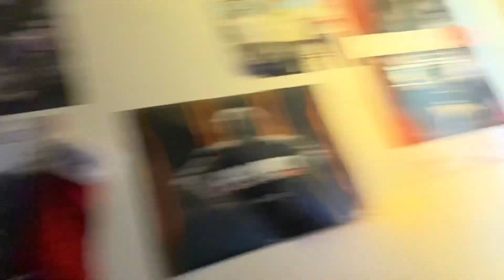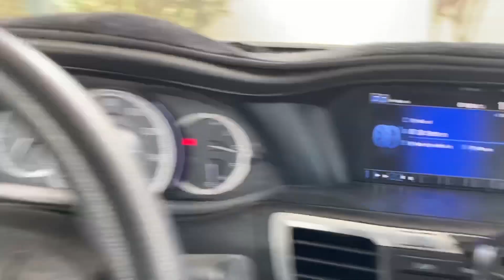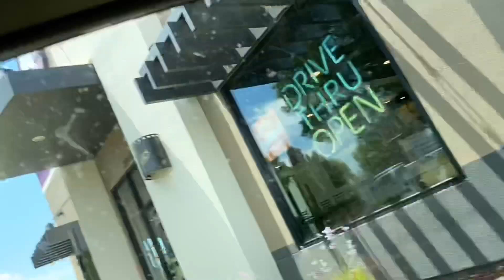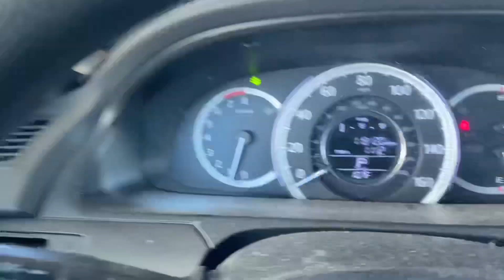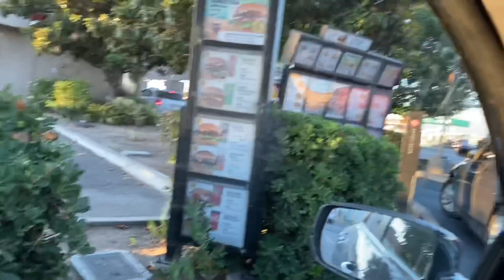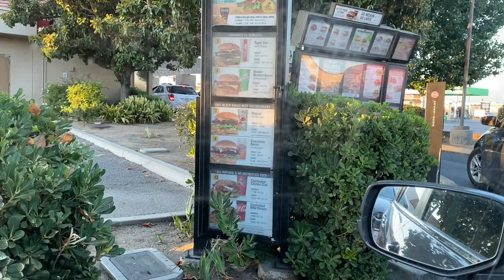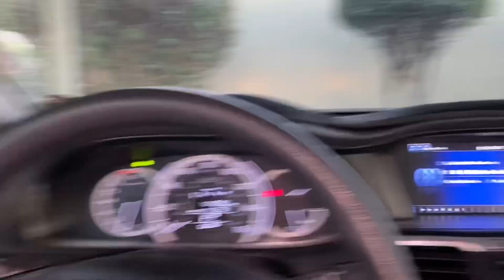Hot Central Valley Day Called For A Hotbox